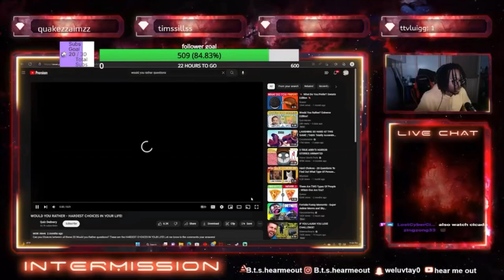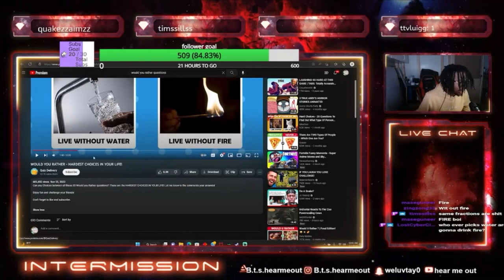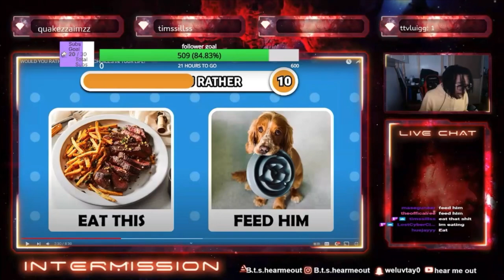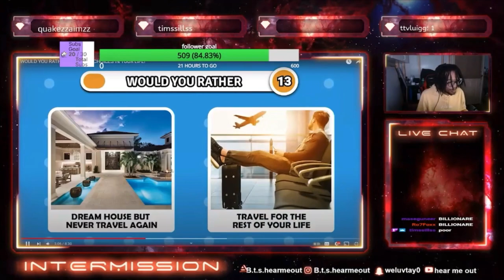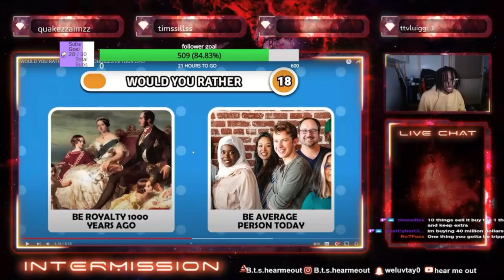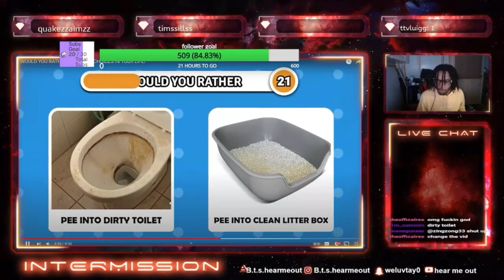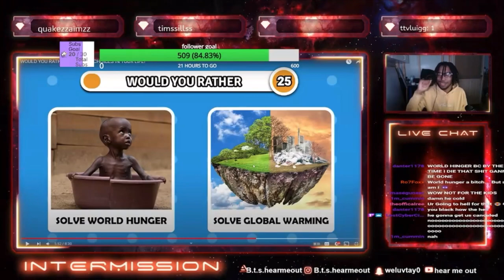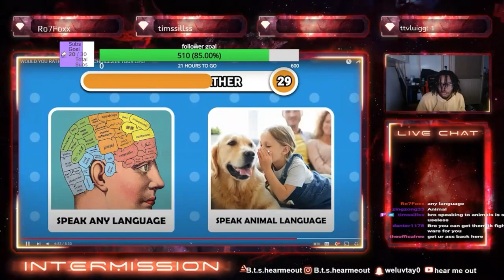HMO REACTS TO WOULD YOU RATHER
HMOLIVE ON TWITCH COME WATCH ME REACT TO VIDEOS AND PLAY SCARY GAMES THIS WAS FUN